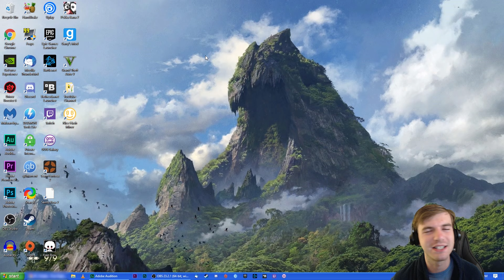WAY TOO CLOSE!! | Five Nights at Freddy's 2: Rise to the Top! GamePlay Walkthrough (ENDING)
Welcome to another episode of Five Nights at Freddy's 2!

Not having had enough of the first Freddy Fazbear's Pizzeria (or maybe just the fact I'm one broke college kid) I decide to take a job as a security guard yet again at the new and improved FFP!

So, is the new Pizzeria safer, or am I still risking my life to keep order each night over killer robots?

Really hope you guys enjoy this series! I love making these let's plays/walkthroughs for you, and hope you enjoy watching them as much as I enjoy playing them.

And most of all, let's Rise to the Top together!

One more thing guys. I'm currently in college, live with my family, and working part time to get by financially. If you guys want to support me, that would be awesome, and allow me to invest more time and better equipment to continue bringing you guys the best quality content possible!

LiveStream Schedule:

Tuesday 2:00 PM - 4:00 PM EST

Thursday: 2:00 PM - 4:00 PM EST

Saturday: 2:00 PM - 4:00 PM EST